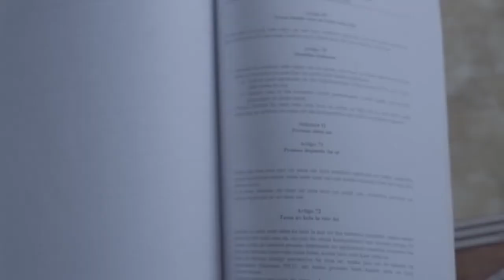Filme Badak : JB Motor Foun Komedi Timor-Leste